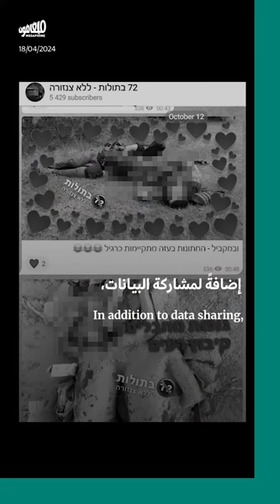كيف تورّطت الشركات متعدّدة الجنسيات بالإبادة بغزّة؟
تُعَدّ الشركات متعدّدة الجنسيّات إحدى أبرز الجهات المتّهمة بتسهيل حرب إبادة غزّة، من شركات الأسلحة والفيول إلى شركات وسائل التواصل والتكنولوجيا.